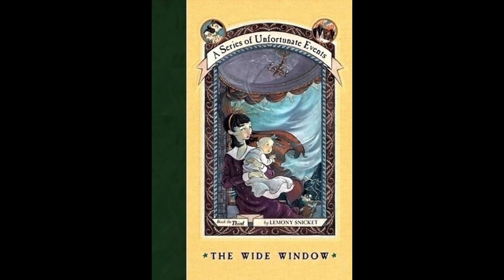Series of Unfortunate Events Sunday! The Wide Window Chapter 1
Welcome back, Orphans!

We are back with Book 3 of the Baudelaire's misfortunes. As with the last two books, I am reminded of the movie and how Meryl Streep did SUCH an amazing job as Aunt Josephine, so how could I top it?? By doing my best, that's how! lol I hope all y'all enjoy!